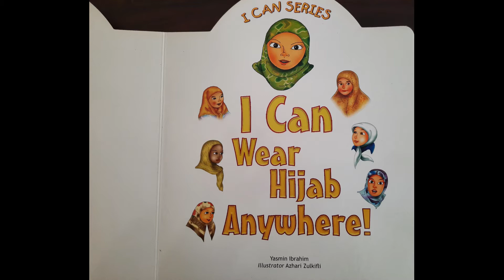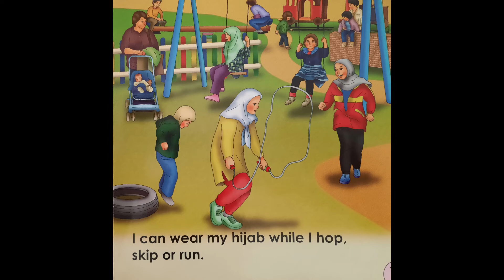Kids Islamic Book Read Aloud: I can Wear Hijab Anywhere